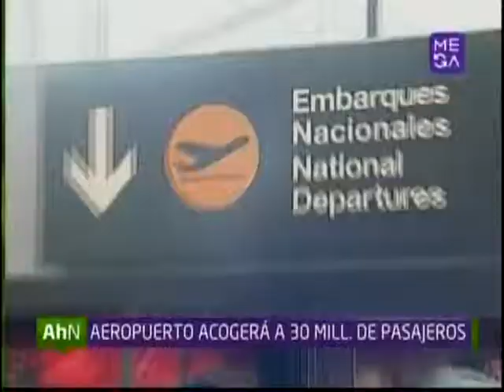Plan Santiago 2.0 inicia su segunda etapa